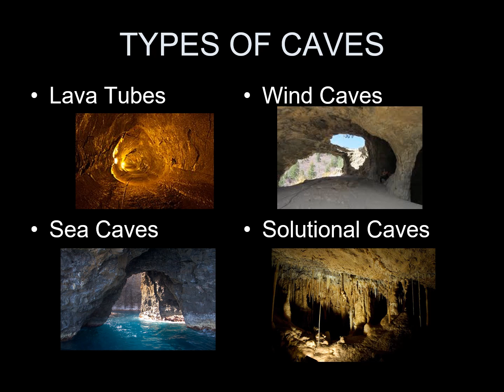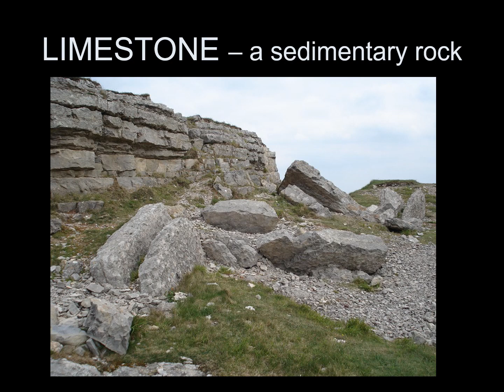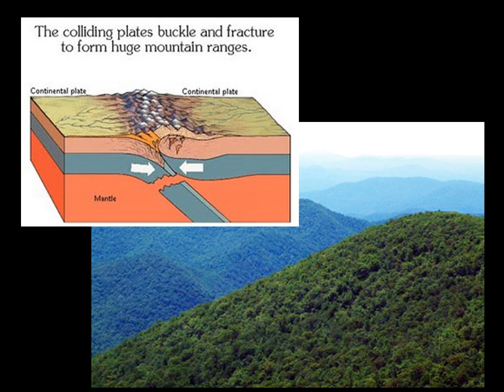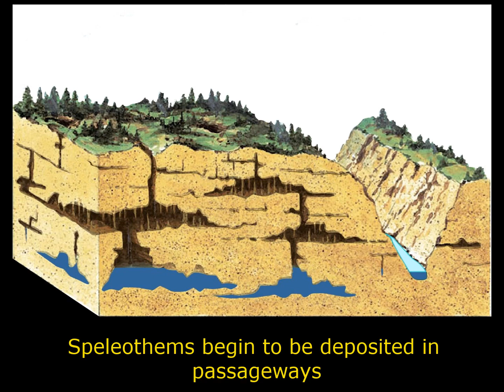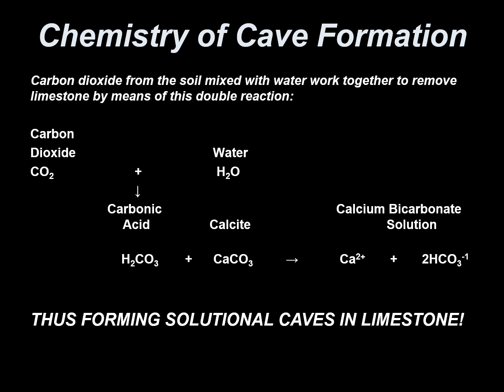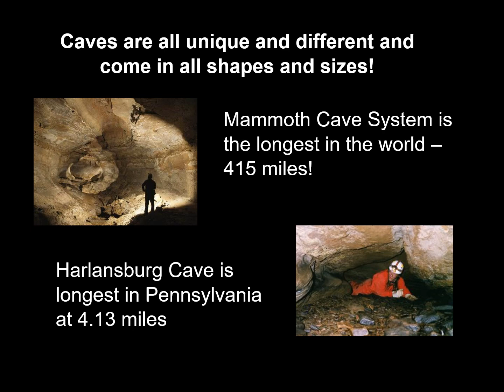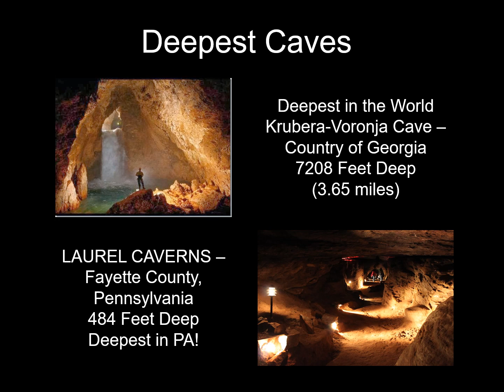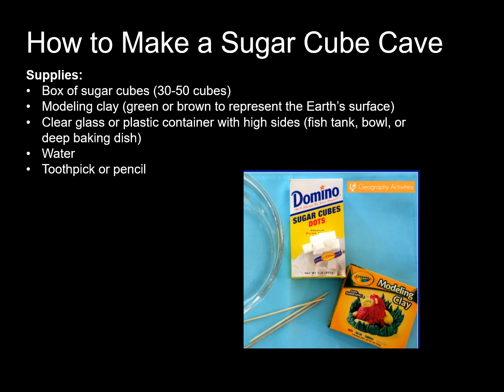CAVES ROCK - Intro to Speleology Part I Formation of LImestone Caves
Lincoln Caverns' presents an introduction to the formation of caves and caverns, with a great follow-up activity too!